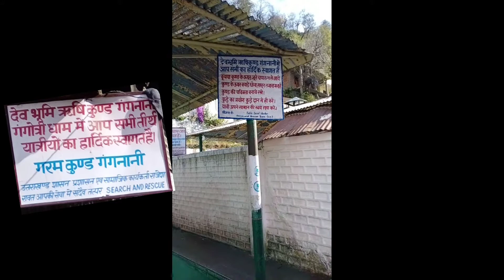Gangnani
Garam paani ka kund gangnani